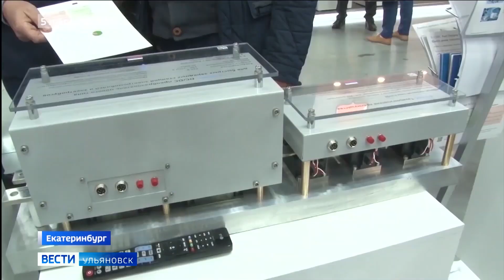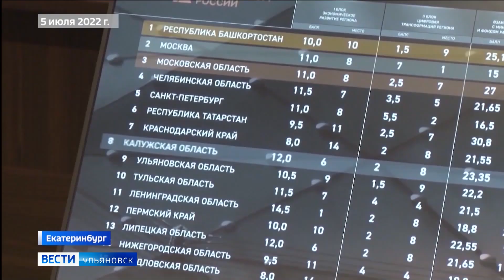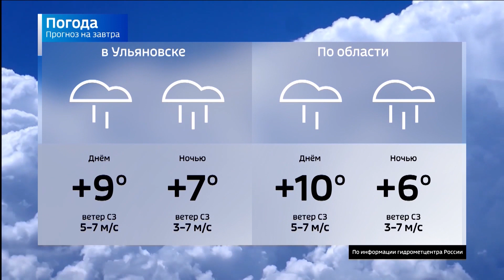Выпуск программы "Вести-Ульяновск" 12.10.22 - 21.05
За станки встали даже бухгалтеры. Швейные производства осваивают новые виды продукции для военнослужащих.

Решение есть! В Арском от оползня спасают старейший храмовый комплекс, жилые дома и дороги.

Летающая скорая помощь. Как в регионе работает санитарная авиация?